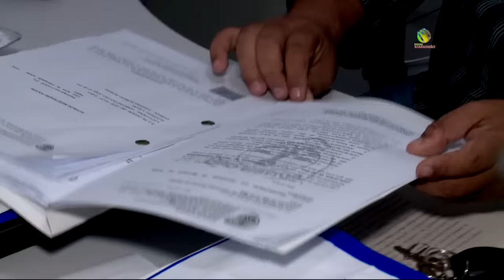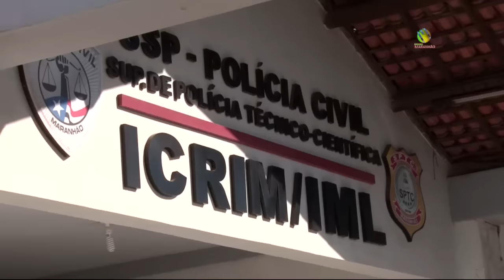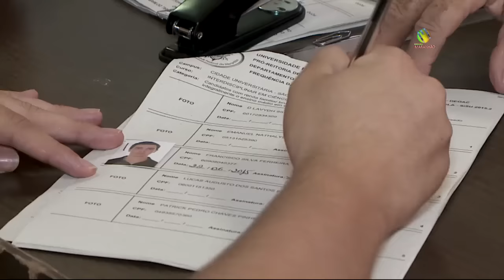Bom Dia Maranhão: edição de 14 de janeiro de 2016